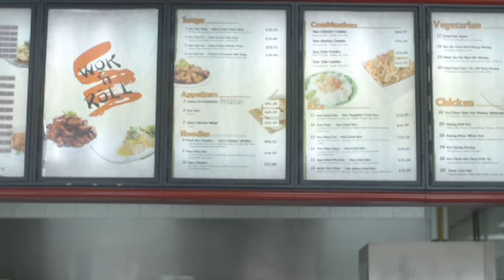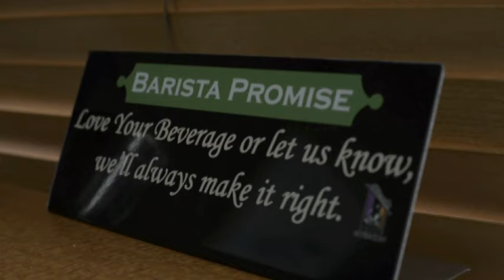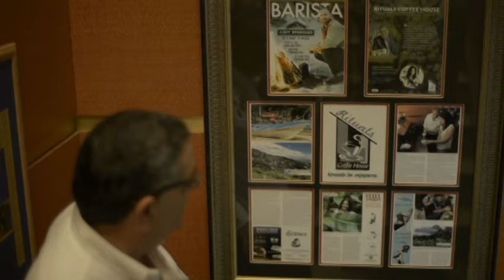Mario Sabga-Aboud - Finalist: EY Master Entrepreneur 2015: (T&T Chamber's Champions of Bus.)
Trinidad & Tobago Chamber of Industry and Commerce - Business Hall of Fame 2015, Induction Ceremony & Gala Cocktail Ceremony